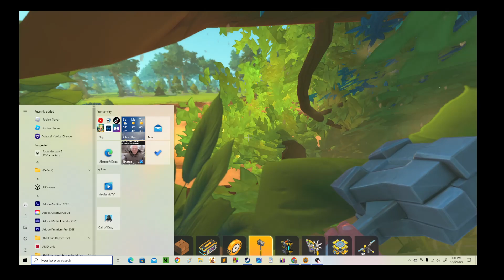Piston Van in Scrap Mechanic